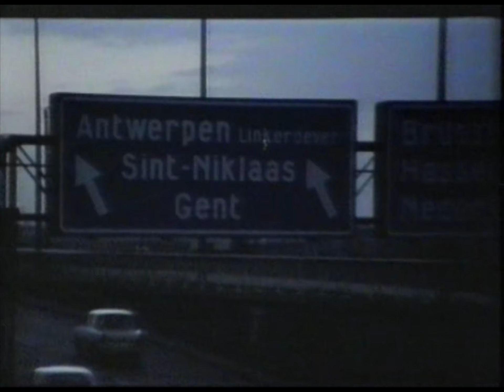WILD CATS - Trailer (1971, Deutsch/German)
Französischer Thriller aus dem Jahre 1971 vom Regisseur von DER MANN AUS MARSEILLE (mit Jean-Paul Belmondo) und DER RAMMBOCK (mit Lino Ventura). - Originaltitel: Un aller simple